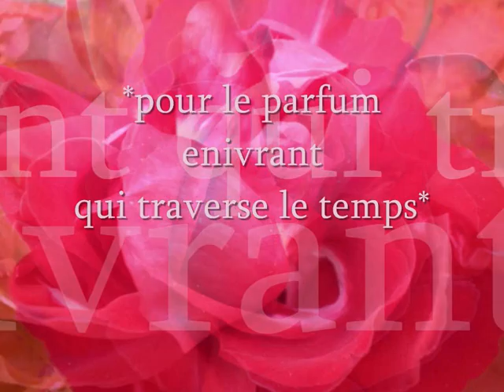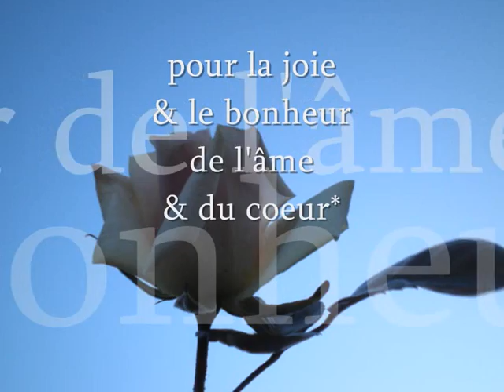POUR LES PAPAS DE JUIN.wmv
SIDNEY BECHET, un Jazzman d'une autre Planète
Revient pour fêter LES PAPAS EN MUSIQUE et dans la joie !
Summertime, un magnifique slow, à danser en duo
En souvenir d'un passé rétro, jazz saxo !

POUR LES PAPAS DE JUIN, comme LES GEMEAUX
Ils se tiennent la main pour vous offrir en cadeau
DES ROSES épanouies qui, au soleil, vous sourient !
Des duos colorés et des bouquets parfumés !

Pour les Papas romantiques, pour les Papas poétiques
Ceux qui savent verser une larme
Lorsqu'une FLEUR ouvre son âme !
POUR LES PAPAS, POUR LA FÊTE DE LA MUSIQUE
Nostalgique ou rythmique
Pour les Papas que nous n'oublierons pas
Parce qu'ils ont su guider nos pas
Pour nous emmener là, au-delà des nues !

Pour les Papas de nos enfants qui les ont bercés gentiment
Pour les Papas d'antan et les Papas de maintenant...
** BONNE FÊTE A TOUS LES PAPAS**

Une Belle Dame Brune LA NOUVELLE LUNE
Passera vous voir un de ces soirs...
Elle vous racontera des histoires merveilleuses
Pour que LES PAPAS puissent garder l'âme rieuse !
**Cath CR**